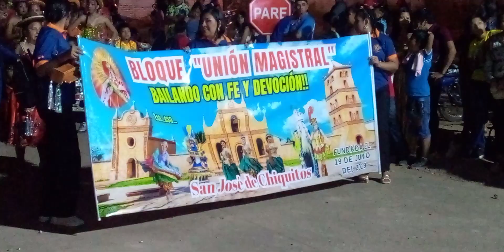Morenada central 15 de agosto en la recepción social